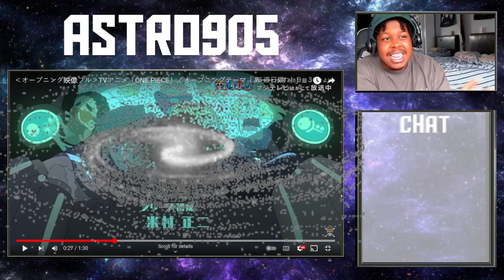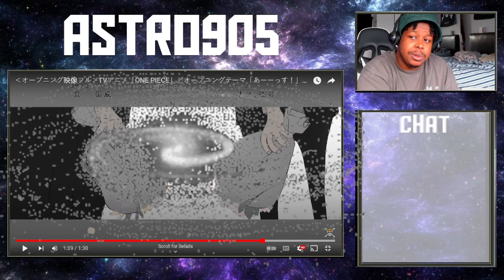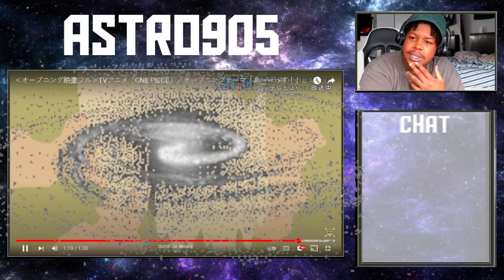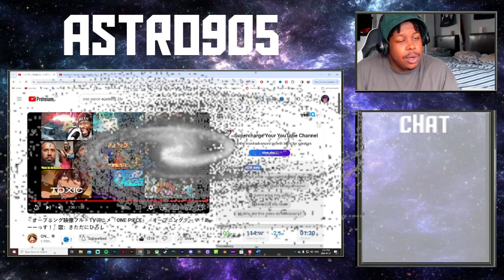Mind-Blowing! One Piece Opening 26 Reaction! One Piece Fanboy Galaxy Shogun Breakdown